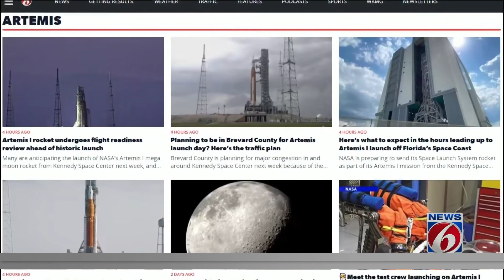How far away can you hear next week's Artemis I launch?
The Space Shuttle — the most complex, but not the most powerful, human-rated spacecraft ever built — rumbled and roared off the launch pad and shook the parking lot at the Kennedy Space Center so hard that car alarms went off. The sound of the shuttle traveled as much as 35, even 40 miles inland, if the wind was right.